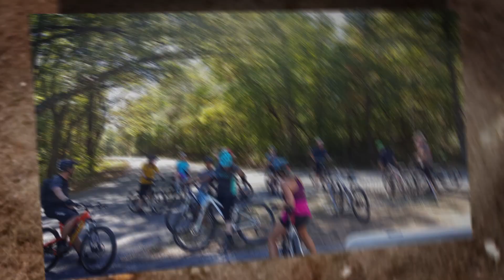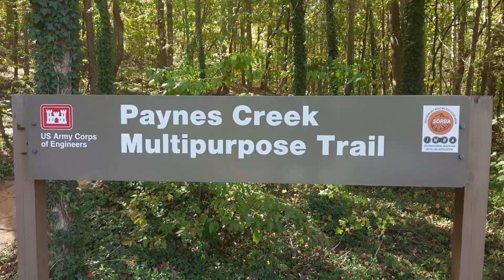The Zombie Camels @ Paynes Creek 10-09-2016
A quick lap around Paynes Creek with the Zombie Camels on 10/09/2016

Song: Hardcore Love

Alone in our rooms yeah we'd listen to records
MDC and 7 Seconds
schooled us on the rules of the streets yeah
Summer heat and Hardcore beats yeah

Those records vibe and they kept us alive
when we were free to fuck up
Ahead of our time you were always behind
Thought we could never keep up?
It was Hardcore Love running through our blood
But you never knew and you'll never know
The Hardcore Love running through our blood... that's right

No one to listen, we'd put on a record
No one to talk to, we'd put on our records
They're after you, what are you gonna do yeah?
The one thing to turn to get us through yeah...

Yeah we were right... right all along
Yeah we were right, yeah you were wrong